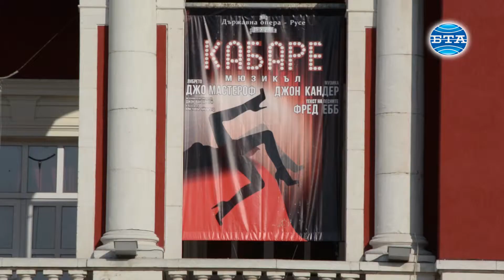BTA:Русенската опера представя премиерно мюзикъла "Кабаре"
Русенската опера представя утре /6 април/ премиерно мюзикъла "Кабаре". Постановката е на режисьора Борис Панкин. "За мен работата по "Кабаре" беше истинско удоволствие. Голям почитател съм на филма "Кабаре" и на Боб Фос", каза пред журналисти Панкин. Диригентът Страцимир Павлов заяви, че русенската постановка включва най-добрата музика от всичките три варианта на спектакъла - две официални сценични версии и филма. Това прави спектакълът на русенската сцена едно наистина уникално произведение, посочи още Павлов. Преводът на "Кабаре" е на Даня Доганова и на Борис Панкин, хореографията е дело на Боряна Сечанова, а сценографията - на Иван Токаджиев. Съставът на "Кабаре" е международен - има артисти от България, Австралия, Япония, Ирландия, Уелс. Участват оркестърът и балетът на Русенската опера. Второто представление на "Кабаре" в Русе ще бъде на 13 април тази година. Видео - Бисер Тодоров. Монтаж - Емил Граничаров.